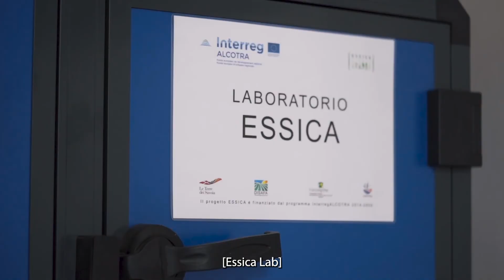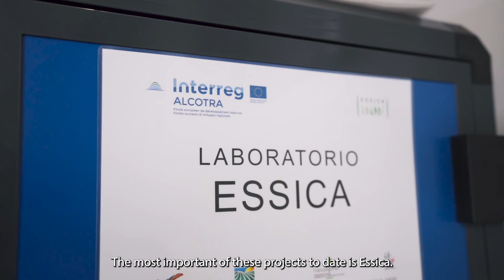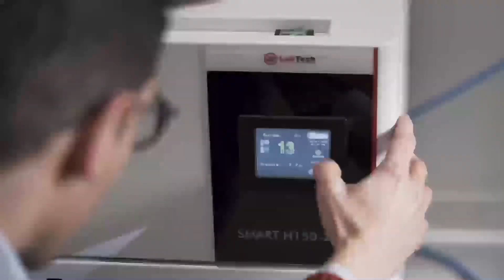Essica - CLIP 1 EN – An Interreg Alcotra project of Terre dei Savoia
ESSICA studies the transformations that aromatic herbs show when they undergo a drying process.
The main activities of the project aim at applying a new cold drying system; analyze and use drying by-products, such as constitutional waters; adopt innovative sanitization techniques; studying new types of biodegradable packaging that maintain the characteristics of the product during the shelf-life; disseminate the results of the trials to producers and businesses; promote high-profile training based on activities and results.